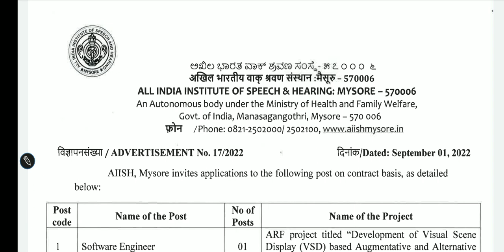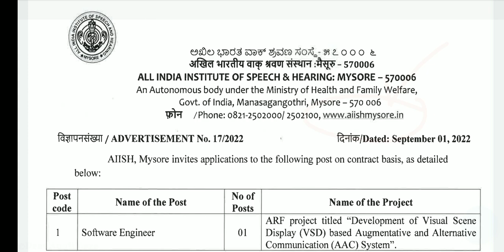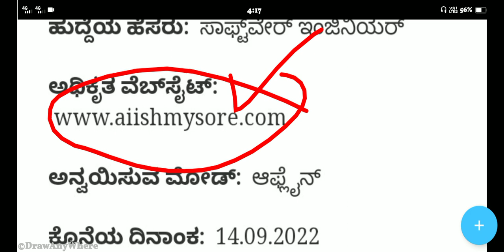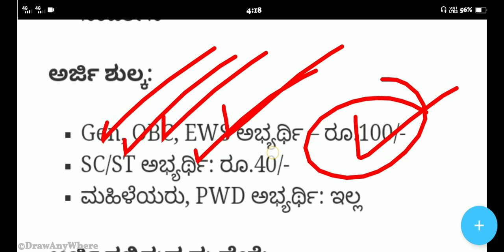Aiish Karnataka Govt Jobs Recruitment 2022 | Bengaluru govt Jobs In Karnataka Recruitment]